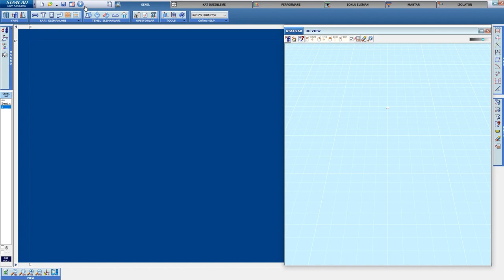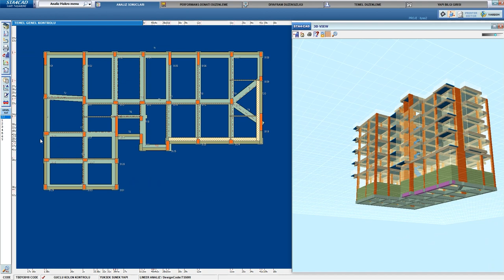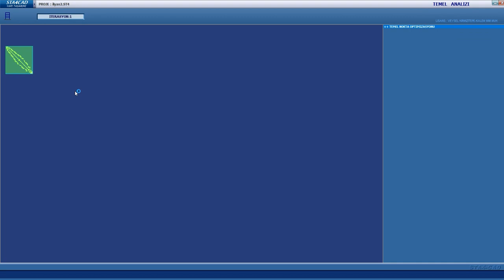STA4CAD DONATI SABİTLEME-FIXING STA4CAD REINFORCEMENT